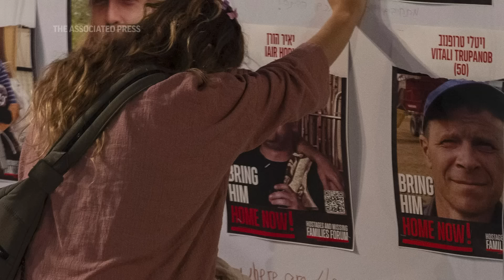Counterterrorism expert explains how Israel-Hamas hostage deal could alter the war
Egyptian officials said Tuesday that mediators have presented a new cease-fire proposal to Hamas and Israel that would include a six-week pause in fighting and a swap of 40 Hamas-held hostages for at least 700 Palestinians imprisoned by Israel.